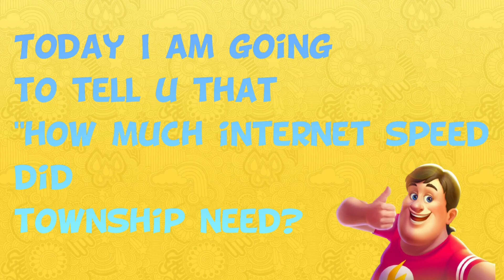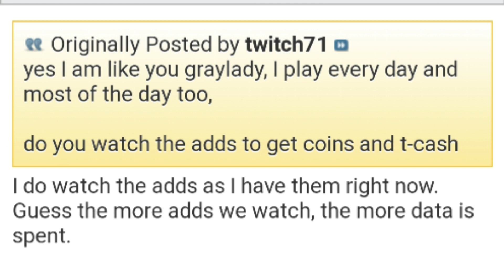Internet usage of Township || Township Expert